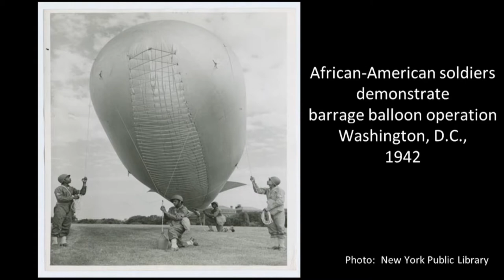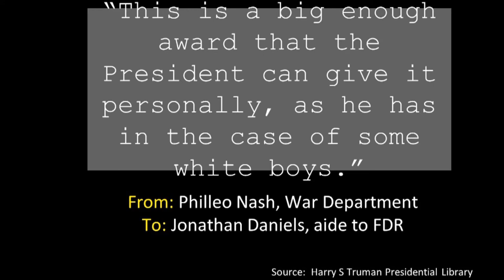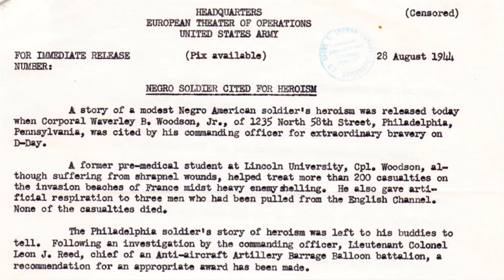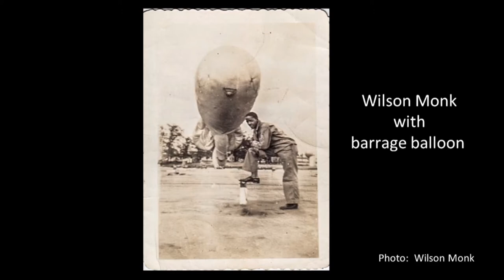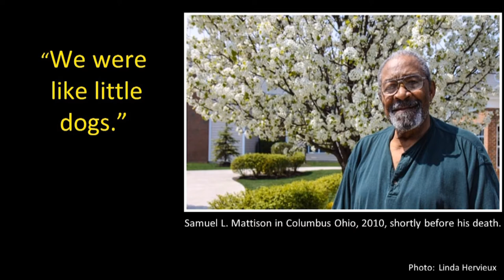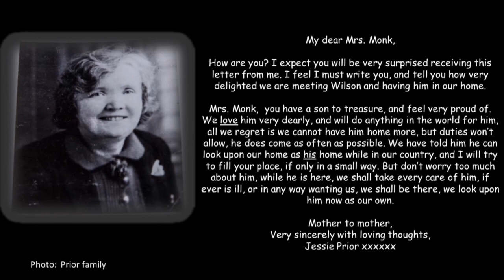The Forgotten African American Heroes of WWII | Linda Hervieux | TEDxRiverOaks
Recounting of the forgotten role, experiences, and impact of African American soldiers during World War II and how they helped to change the course of the war and history. Linda Hervieux is Paris-based American journalist and photographer and the author of Forgotten: The Untold Story of D-Day's Black Heroes, at Home and at War , the critically acclaimed story of D-Day’s only African-American combat soldiers, who were effectively written out of the history of the Normandy invasion. Tom Brokaw called FORGOTTEN "utterly compelling," and Douglas Brinkley said "all Americans should read" this battalion's journey through segregated Jim Crow America to unexpected freedom in Britain and France. Hervieux has lectured extensively on the African Americans of D-Day and World War II with appearances at Harvard, Princeton, Berkeley, the Imperial War Museum in London, and the National Museum of African American History and Culture in Washington, D.C., among others. Her work has appeared in publications including the New York Times, TIME, Daily Beast, New York Daily News, and nbcnews.com. This talk was given at a TEDx event using the TED conference format but independently organized by a local community.